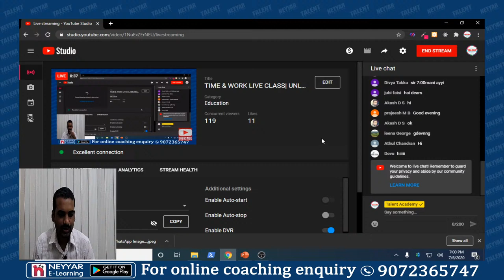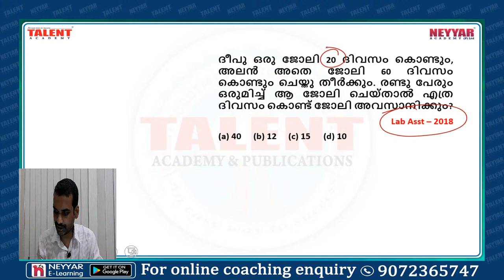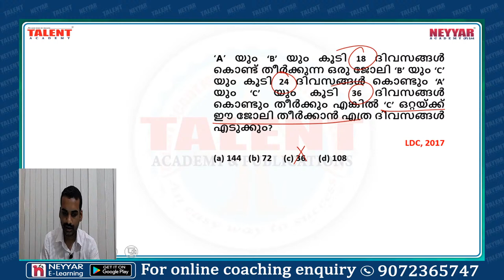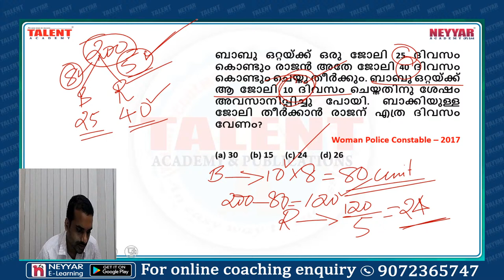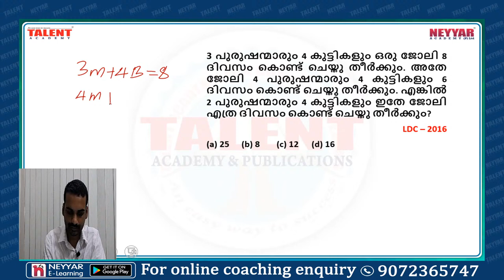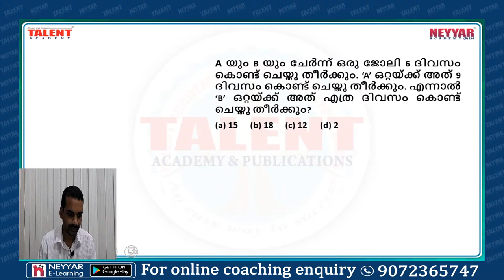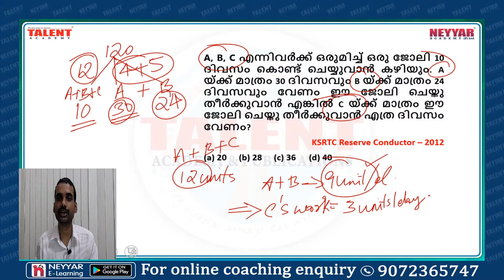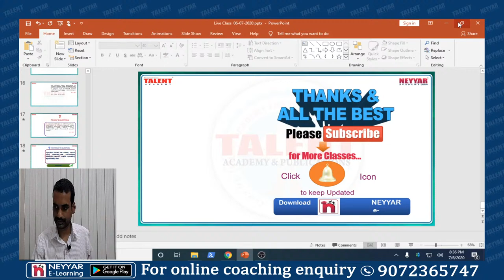TIME & WORK LIVE CLASS| UNLOCK PSC CHALLENGE - DAY 25| TALENT ACADEMY